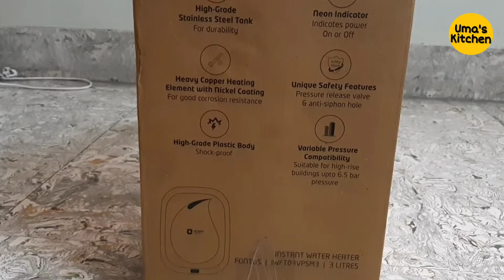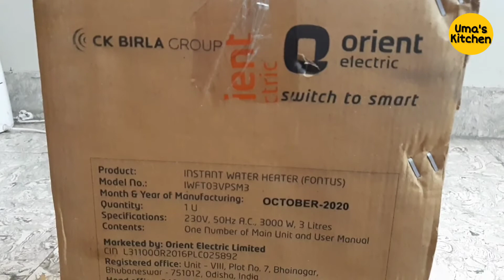Orient 3 Liters Compact Instant Water Heater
Video 186: Orient 3 Litres compact Instant Water Heater.

Hi All,I recently purchased a 3 liter instant water Heater and the same suffices well for a small family. Sharing a small video on the same.

Regards, Uma